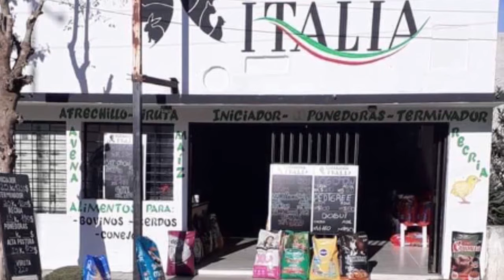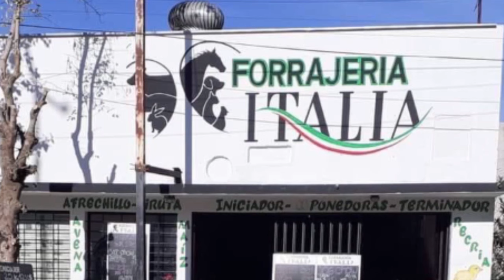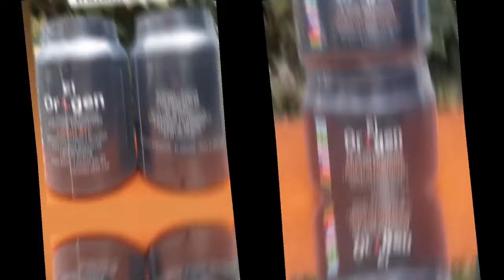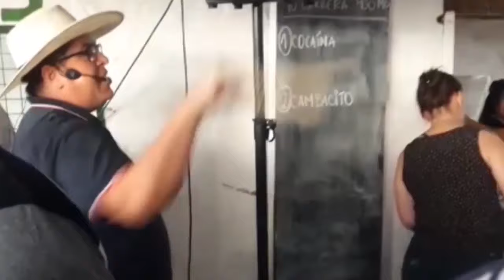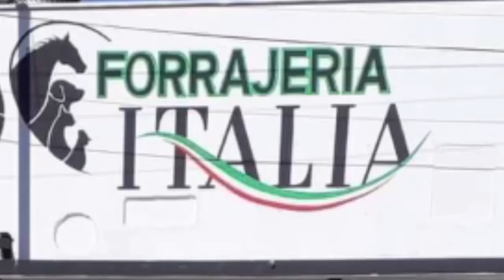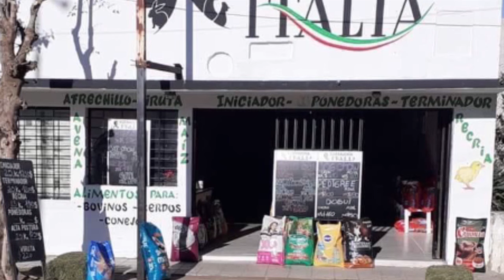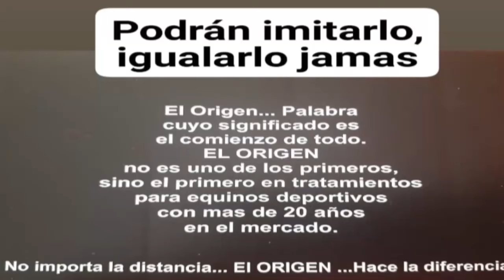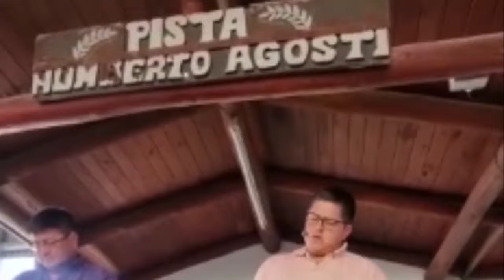Juan Zarate Fotochart Tv Programa N° 56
Todas las carreras de Villaguay del domingo 3 de septiembre del 2023.